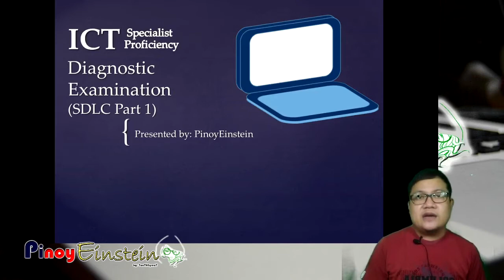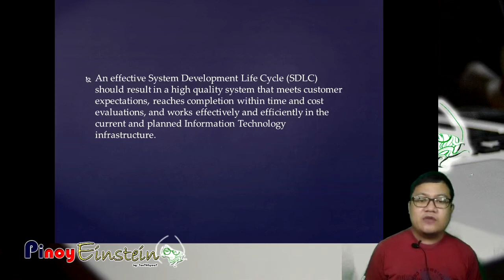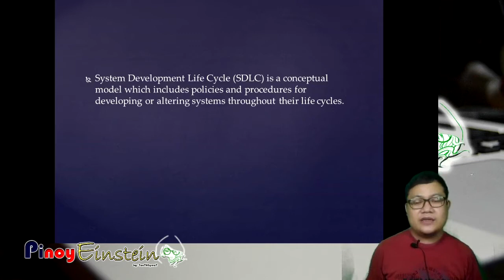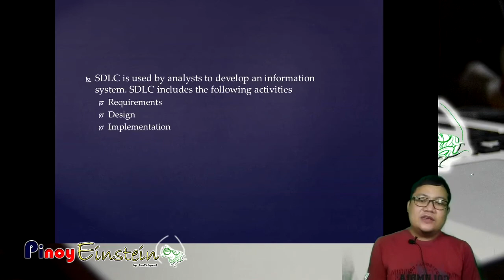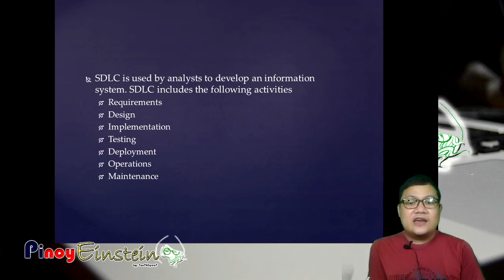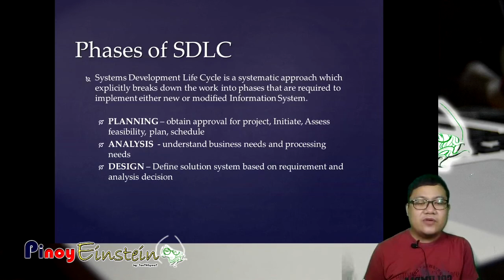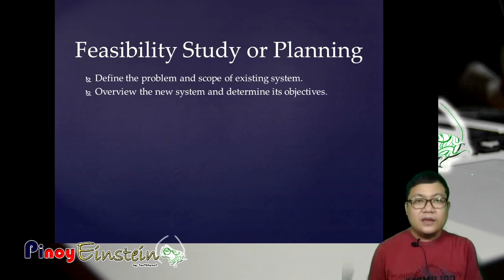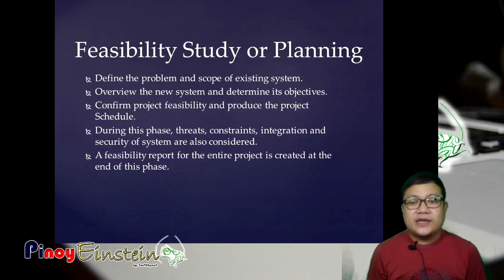System Development Life Cycle(SDLC) Part 1 - Diagnostic Examination - ICT Specialist Proficiency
System Development Life Cycle - Introduction
- DICT Examination
- Electronic Data Processing Specialist Eligibility
- Civil Service Professional Eligibility

- Subway Dreams by Dan Henig for the Intro
- Home for the Holidays by Chris Haugen for the bell sound
- Sunny Travel - Nico Staf for the tutorial